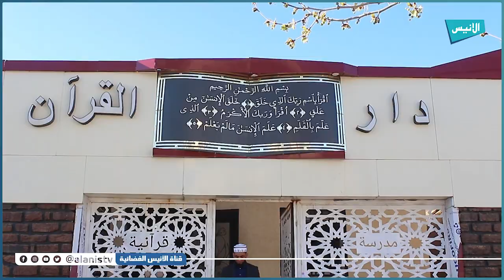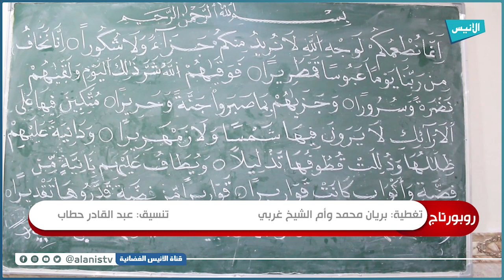تيسمسيلت: مدرسة المسجد العتيق ببلدية أولاد بسام منارة للعلم والقرآن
5000
فيسبوك :